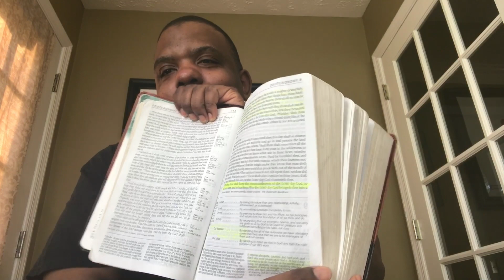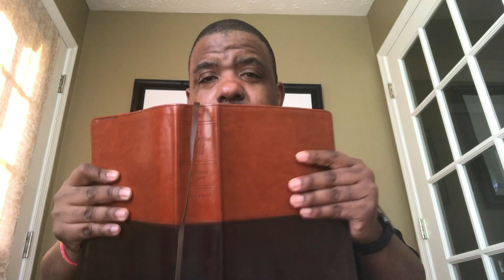I Come To Encourage You Today!!!